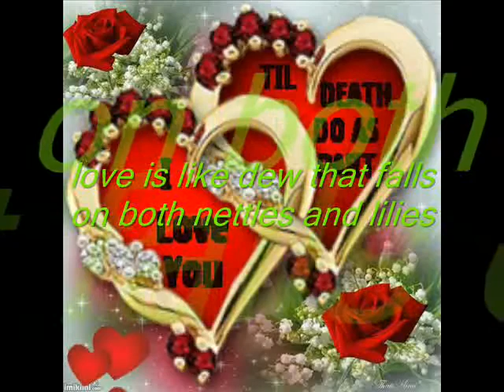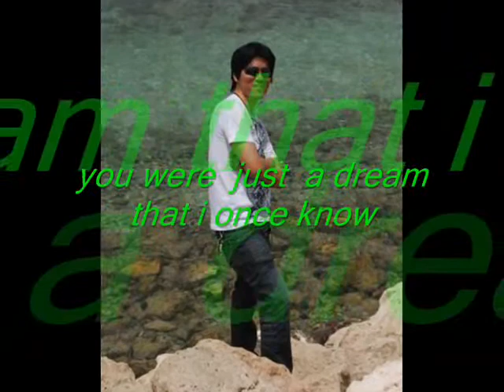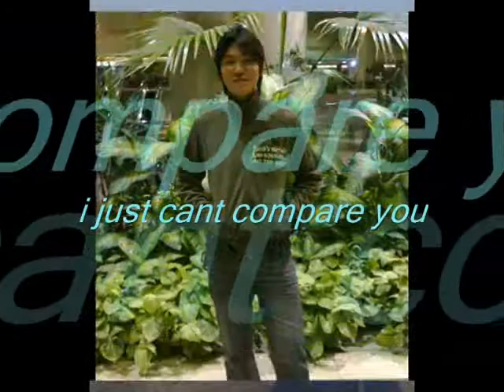FOREVERMORE-SIDE A ( JEFFRY TORRES )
HOPE YOU LIKE IT by lino elen